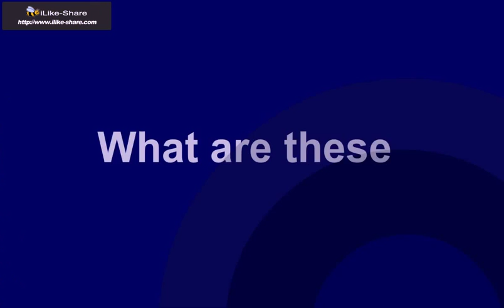New ScreenSaver DEMO